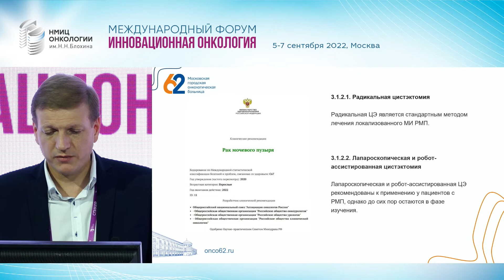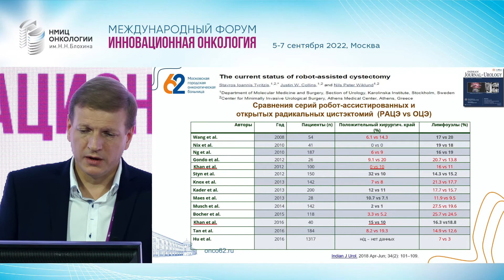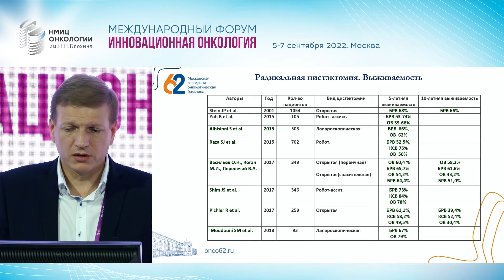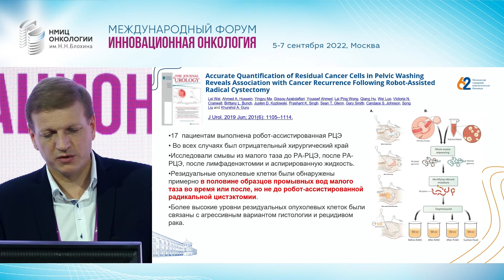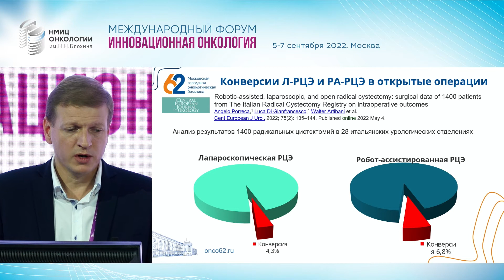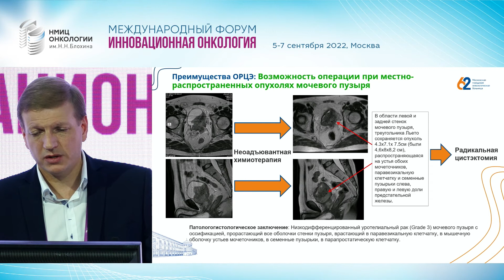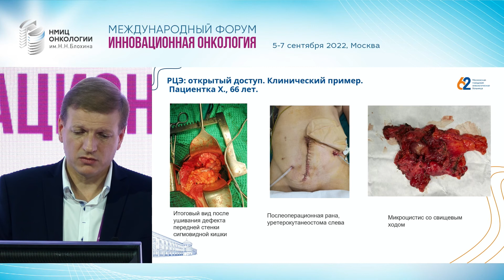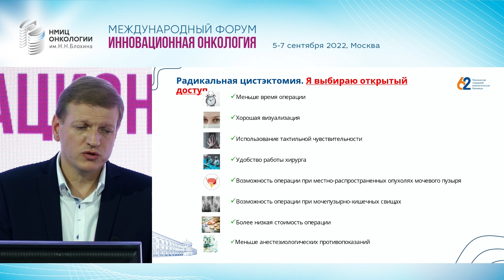РЦЭ я предпочитаю открытый доступ. Долгих Д.В.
Форум 5-7 сентября 2022г.
Зал Трапезников, 5 сентября
Сессия "Российское общество онкоурологов «Уротелиальный рак»"
Доклад "РЦЭ  я предпочитаю открытый доступ."
Долгих Д.В.